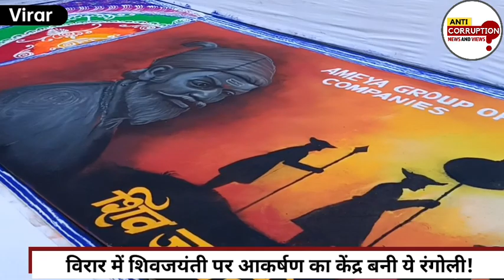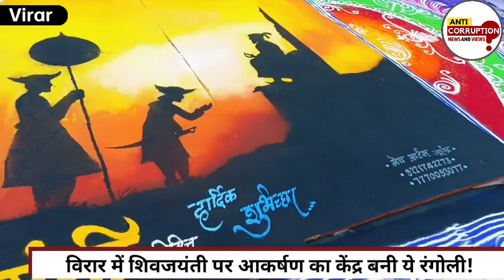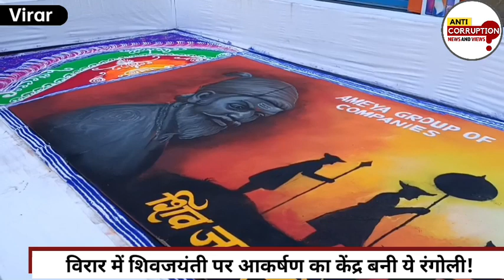Virar news | ShivJayanti special rangoli | शहर में आकर्षण का केंद्र बनी रंगोली,दिग्गज पहुँचे देखने!